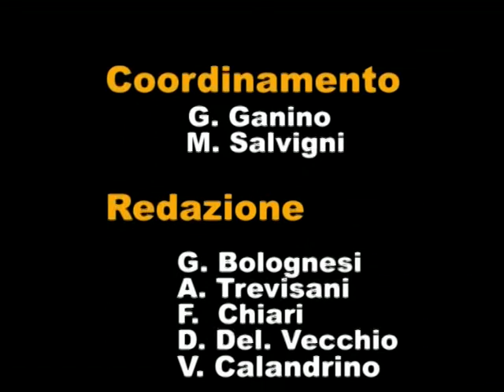Tg Marzo 2009